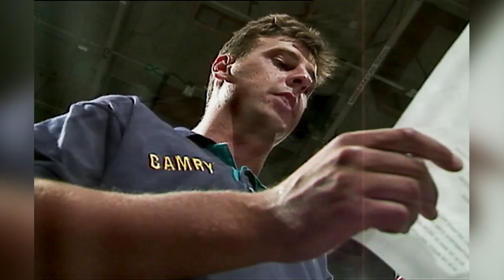The Crows Show Episode 19 Part 2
Inaugural Crow Simon Tregenza takes us back to the inception of our beloved club song; we hear from some of our most endearing fans; and you tell us who your picks are for this year's Grand Final.